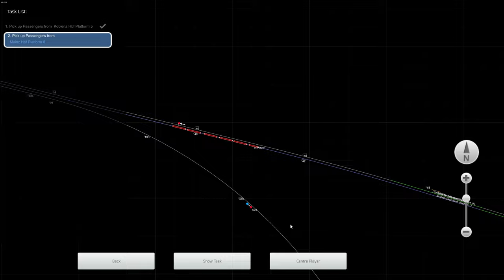TS Classic - Winterliches Abenteuer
Wir fahren einen TEE Sonderzug der Db Stiftung von Koblenz bis nach Mainz. Die fahrt hat es aber ganz schön in sich und ich stosse dabei auf ein bis 4 Probleme :)